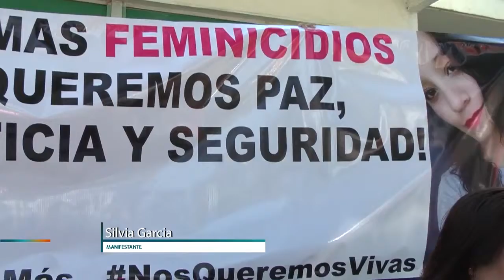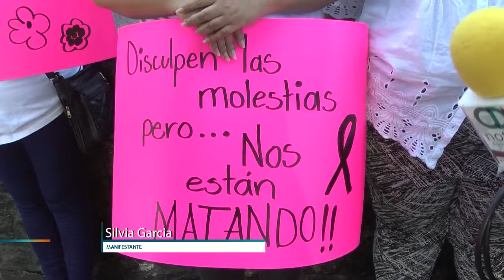Posponen marcha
Vecinas de Uruapan se manifiestan en contra de la inseguridad